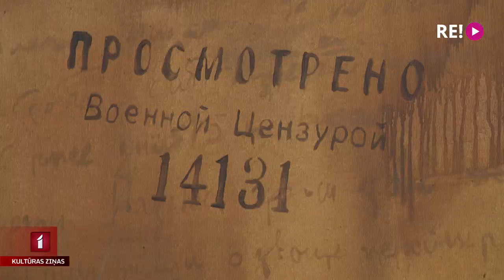Jūrmalas muzejā Lūses, Jansona un Ventiņas izstādes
Izstāžu sezonu Jūrmalas muzejs šogad uzsāk ar trīs interesantu un krasi atšķirīgu mākslinieku veikumu. Gleznotājas Ditas Lūses un tēlnieka Matiasa Jansona kopizstādi vieno savas paaudzes idejiskā un estētiskā izpratne par mākslas sūtību provocējot. Savukārt gleznotāja Dagne Ventiņa pievēršas ikdienas mirkļu burvībai. Ar māksliniekiem tikās Anete Lesīte.